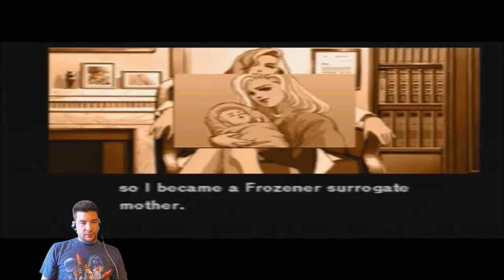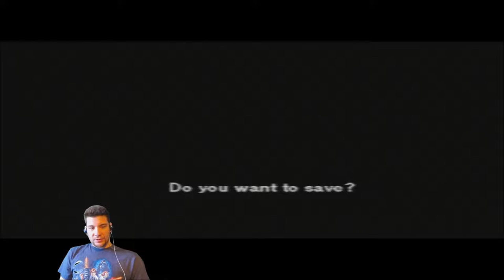Policenauts Part 39 - The NON-CO-OPerators